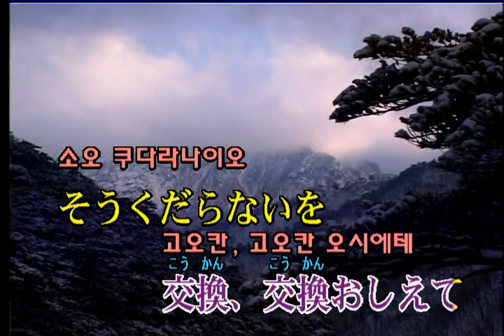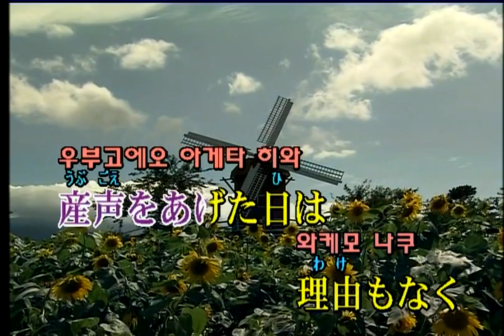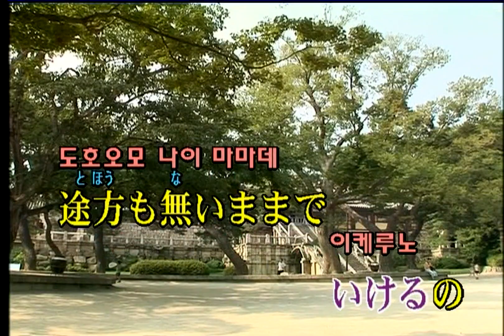Reol - 第六感 (제6감) (KY 44607) 노래방 カラオケ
Reol - 第六感 (제6감)